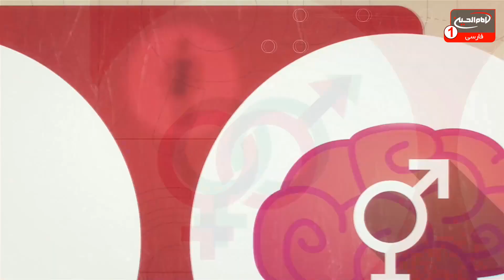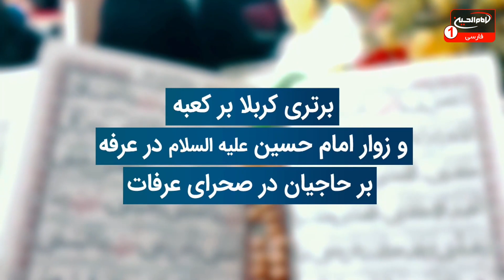سوژه(753): برتری كربلابركعبه و زوار امام حسين عليه السلام درعرفه برحاجيان درصحراى عرفات،کربلا،1442ق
موضوع اصلی: برتری كربلابركعبه و زوار امام حسين عليه السلام درعرفه برحاجيان درصحراى عرفات
مجری: حجت الاسلام شیخ مسعود بهنام
تولید: کربلای مقدسه
زمان تولید: 1442 ق
کد برنامه: 0.26457
موضوع های فرعی:
- در این برنامه اشاره‌ای شد به برخی روایاتی که برتری کربلا را بر کعبه بیان می‌کنند.
- حضرت امام صادق عليه السّلام: كسی که روز عرفه در حالى كه حق حسين بن علی را مى‌شناسد، به زيارت او برود، براى او پاداش  ١٠٠٠  حج و  ١٠٠٠  عمره‌ پذيرفته شده و  ١٠٠٠  بار شركت در جنگ در ركاب پيامبر مرسل يا امام عادل نوشته مى‌شود.
- حضرت امام صادق علیه السلام: خدای تبارک و تعالى پيش از اهل «عرفات» براى زايران حسين بن علی تجلى نموده و حوايج آنان را برآورده و گناهانشان را مى‌آمرزد و در مورد خواسته‌هايشان شفاعت مى‌كند، پس از آن به اهل عرفات عنایت می‌کند.
- حضرت امام صادق علیه السلام: وقتى روز عرفه فرامى‌‌رسد، خدای متعال به زائران قبر حسين بن على نظر [رحمت] مى ‌كند و خطاب به آنان مى ‌فرمايد: بازگرديد در حالى كه گناهان گذشته‌ شما آمرزيده شده است…
- حضرت امام صادق علیه السلام: هركس در روز عرفه به زيارت حسين بن على برود، خدای عزّ و جل یک ميليون حج در ركاب حضرت قائم و یک ميليون عمره در ركاب رسول خدا و آزادى یک ميليون برده و گسيل داشتن یک ميليون اسب [براى سوار شدن جنگجويان]در راه خدا را براى او مى‌نويسد و به اين صورت از او ياد مى‌كند: بنده‌ى صديق و بسيار راستگوى من به وعده‌ام ايمان آورد.
- همچنین روایات دیگری مانند: فخر فروشی زمین کعبه و… در این برنامه بیان شد.

کلید واژه ها:
حجت الاسلام مسعود بهنام
 1 - از طريق شركت هاى انتقال پول و صرافى ها از سراسر دنيا به كربلاى معلي  به نام "رياض عباس محمود" و اطلاع رسانى مبلغ و نام صرافى به شبكه از طريق تماس با شماره:
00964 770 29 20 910
2 - ارسال پيام كوتاه "لبيك يا حسين" از طريق واتساپ يا پیامک به شماره
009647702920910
4- واریز از طريق اپلیکیشن های مجموعه رسانه ای امام حسین علیه السلام در

5-  واریز به شماره حساب شبكه امام حسين علیه السلام درامريكا
‏Address:
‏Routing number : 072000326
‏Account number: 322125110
‏Swift code: CHASUS33

6 - واريز از سراسر دنيا به شماره حساب شبكه در انگلستان
‏charity account:
‏BARCLAYS BANK

‏Sort code:
20 92 63

7-  اطلاع رسانی از طریق تماس تلفنی با سفرای مجموعه رسانه ای امام حسین علیه السلام در سراسر دنیا

نروژ : ا علي زماني   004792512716

امريكا - واشنگتن :  مصطفى اخوان  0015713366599

انگلستان - لندن :  سيد علي نواب  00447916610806

استراليا - ملبورن :  ابو امين  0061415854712

استراليا - ادلايد :  حسين حائري  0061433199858

نروژ - شين بوشكرون : مهدي اهوازي  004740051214

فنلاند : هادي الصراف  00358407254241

1.لینک فضاهای مجازی
شبکه جهانی امام حسین علیه السلام فارسی: